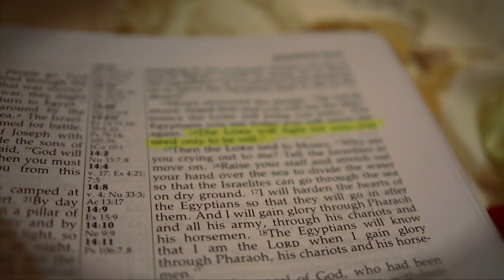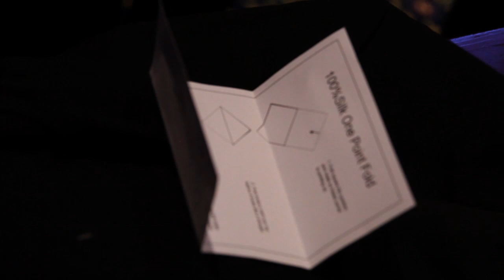Daniel ~ Amber Wedding Highlight Reel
Marriott Legends at Capitol Hill - Prattville, Alabama

Film by Leighton Boggs with Southern Stream Live.